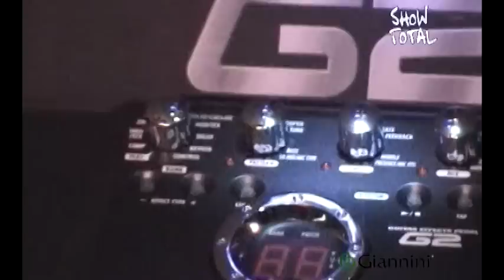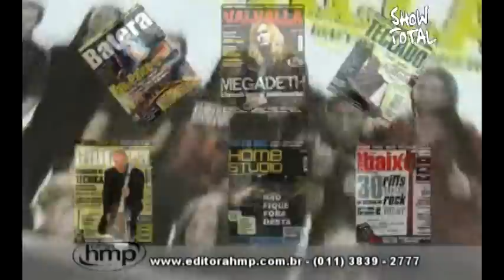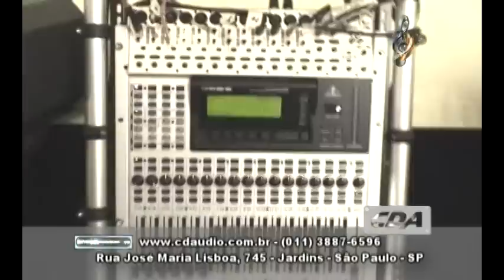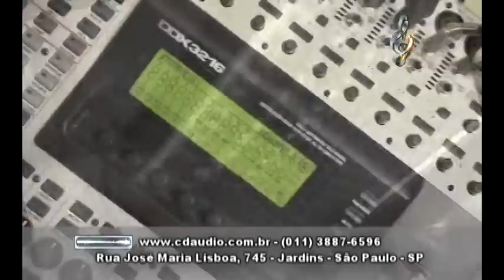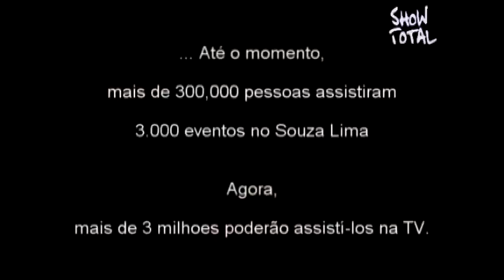SOUZA LIMA NA TV - SHOW TOTAL - PGM16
Lançamento do pedal Zoom com Kiko Loureiro e Edu Ardanuy